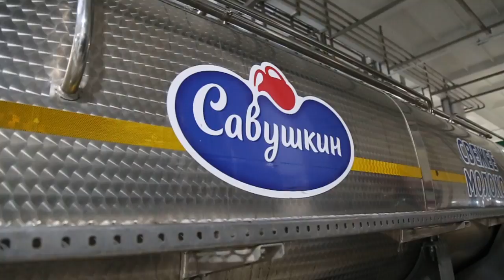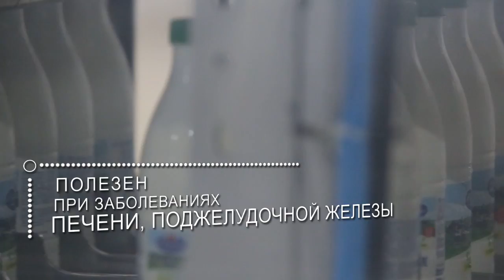Савушкин продукт. Производство кефира